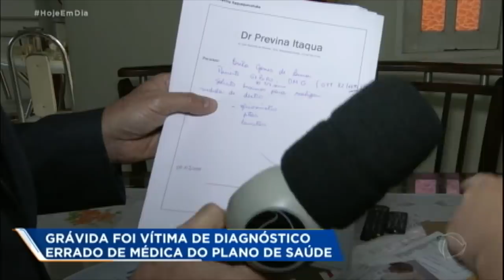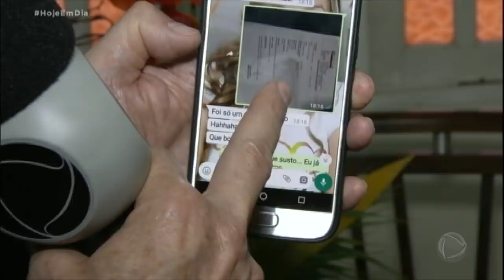Grávida foi vítima de diagnóstico errado de médica do plano de saúde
Érika não consegue fazer o pré-natal pelo plano de saúde e na única consulta que conseguiu, ela ainda teve um diagnóstico errado. Celso Russomanno foi pessoalmente tentar resolver o problema dela. Para assistir ao conteúdo na íntegra, acesse PlayPlus.com